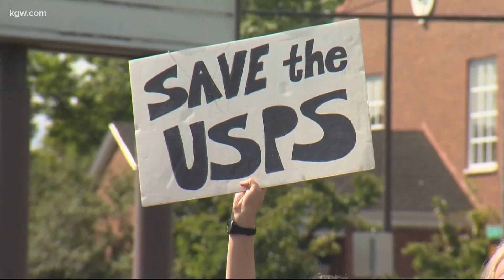Portland Save the Post Office rally calls for full funding, resignation of Postmaster General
U.S. Senator Ron Wyden and State Senator Shemia Fagan attended a Save the Post Office Rally in Portland